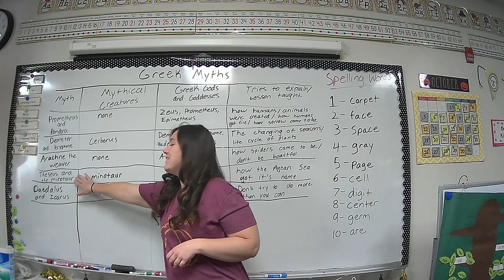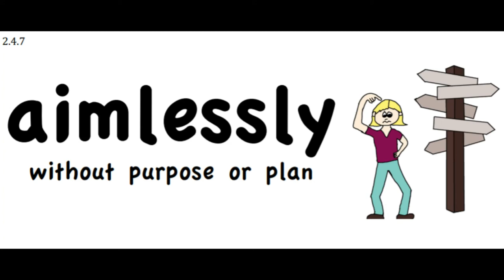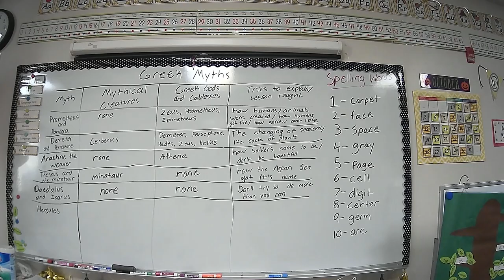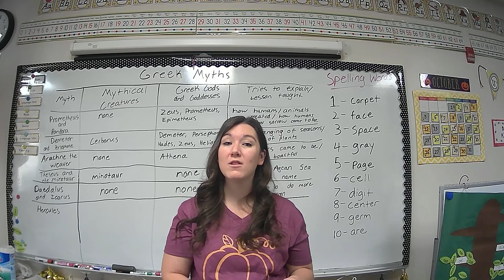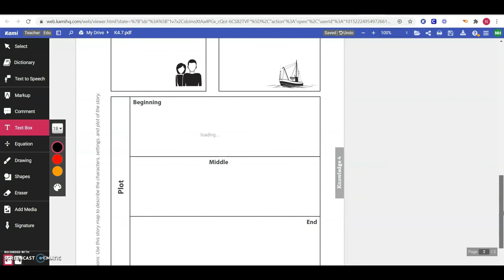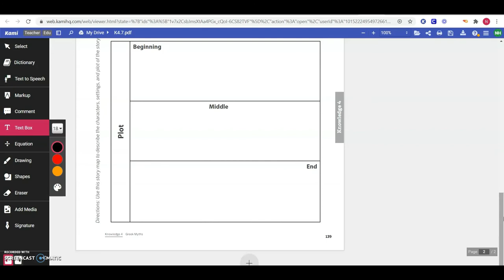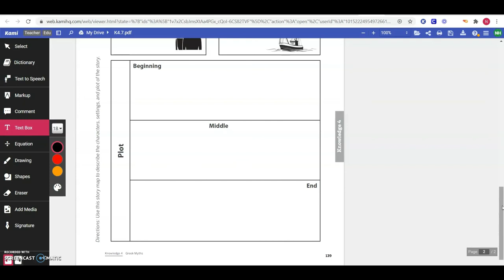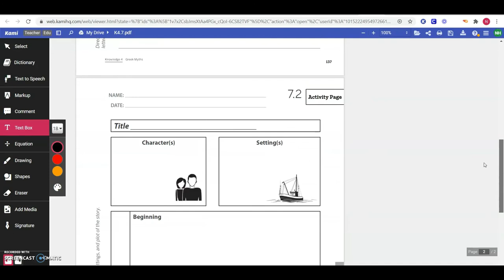Hercules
Knowledge 4 Lesson 7